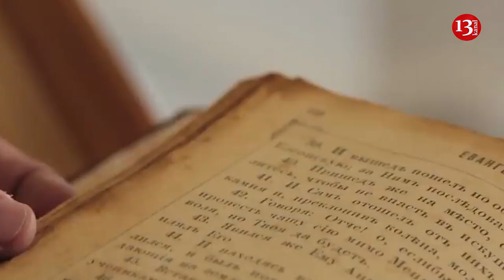Putin's ex-wife urgently sells apartments in Spain, fearing of Western sanctions